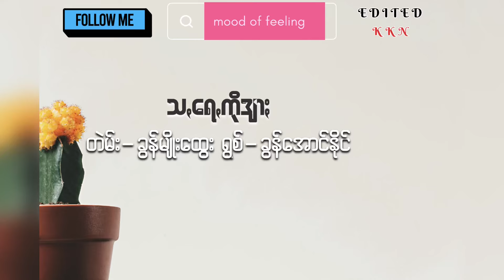PA-O Lyrics Song သꩻရေꩻကိုဒျာႏတဲမ်း− ခွန်မျိုးထွေးရွစ်− ခွန်အောင်နိုင်lyrissong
PA-O Lyrics Song
သꩻရေꩻကိုဒျာႏ
တဲမ်း− ခွန်မျိုးထွေး
ရွစ်− ခွန်အောင်နိုင်